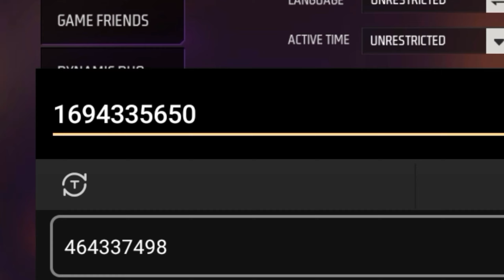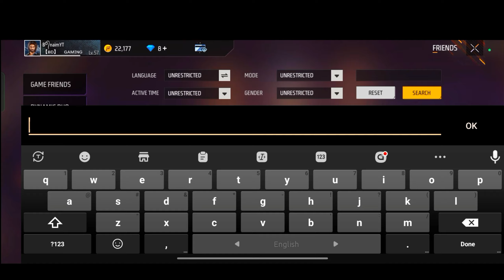BD সার্ভারে সবচেয়ে বেশি লেভেলের আইডির মালিক কে?🤔 Top 5 100 Level id in BD Server 😱|| NT GAMAR 1M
NT GAMAR 1M

2024 free fire
2025 gameplay
2026 free fire Videos
2027 free fire videos

best free fire comedy video bengali new madlipz bengali funny video

latest free fire bahubali comedy video bengali

free fire funny video tik tok free fire bangladesh

free fire gaan

madlipz best free fire comedy video bengali

desi pola free fire comedy madlipz funny video status

free fire bengali funny video

free fire comedy free fire bengali funny dubbing

sooneeta

free fire bangla funny status

bangladeshi video